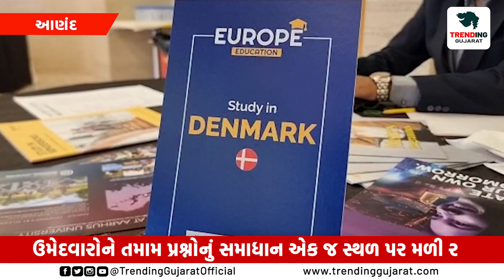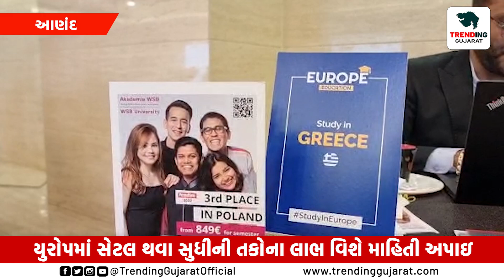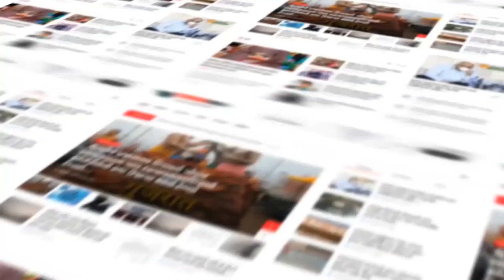Anand : Q-overseas દ્વારા યોજવામાં આવ્યો Study in Europe Fair